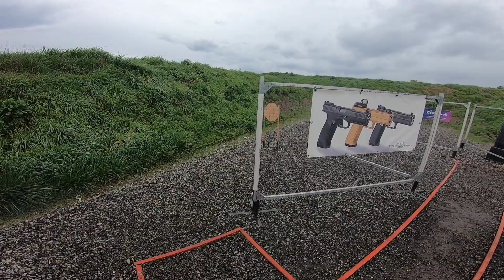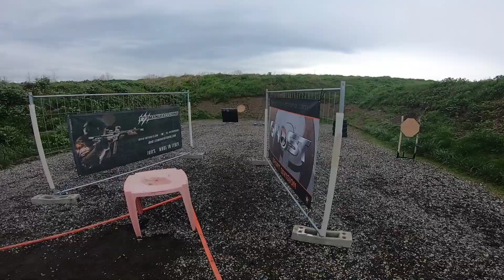Campionato Federale IPSC 2024 - MA1 - Gara 2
Bella gara davvero con tante interpretazioni possibili. Oggi troppe sbavature per cercare di tirare sul tempo in  tutti gli stage. Chiudo 3° Overall e 3° in classifica Classi . DVC